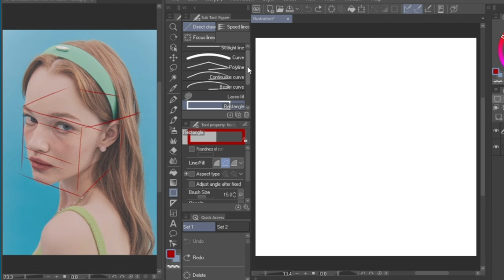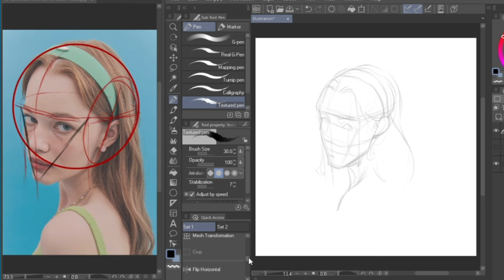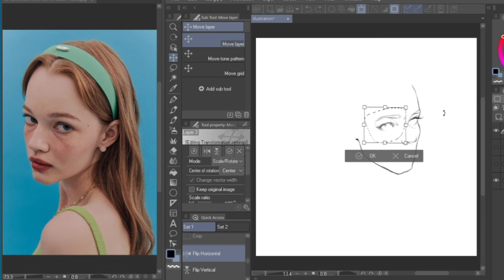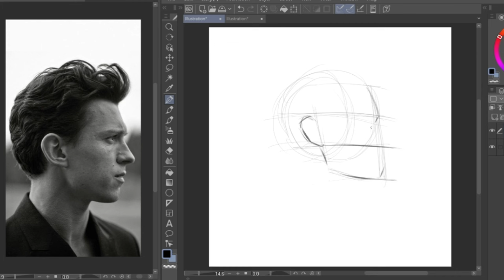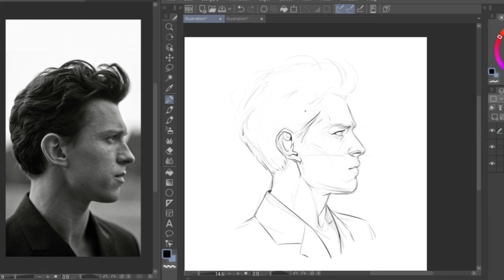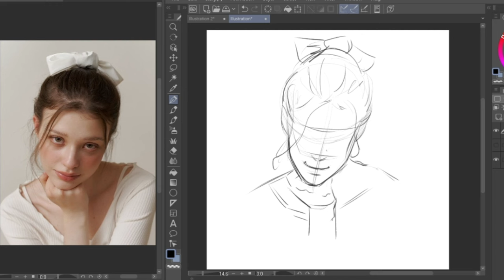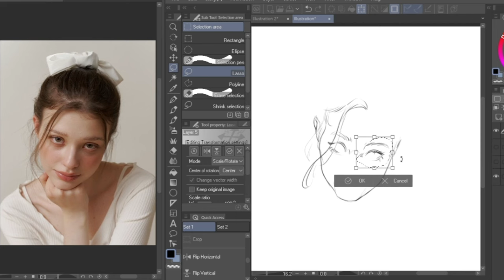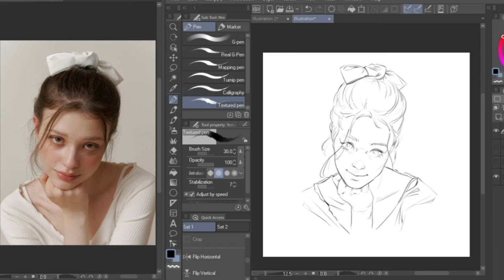SKETCHING PORTRAITS WITH A REFERENCE !!!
In this video, I'll be teaching you how to sketch step by step. I'll start by showing you how to create a basic structure, and then I'll show you how to add different layers of detail to your sketch.Sketching is a great way to improve your creativity and understanding of form. In this video, I'll teach you how to sketch like a pro by taking you through each step of the process. By the end, you'll be able to sketch step by step and create beautiful artwork that you'll be proud to show off! If you're looking to learn how to sketch, then this is the video for you! In this video, we'll walk you through the process of sketching step by step, covering the different stages of the sketching process. From roughing in to refining your work, you'll learn everything you need to get started with sketching! Using a reference is useful while sketching so you can figure out details in a correct way , also helps to improve the visual library and muscle memory

If you're new to sketching, or if you want to improve your skills, this video is for you! By the end of this video, you'll have learned how to sketch a basic character, and you'll be able to create detailed sketches with ease! doing some sketching in real time, the whole process will be in real time so you can watch yourself the workflow of drawing and sketching stylized faces and portraits so step by step from start to finish on face structure and how to draw features tutorial on how to draw halfbody and anatomy ... how to make your characters look cool and beautiful process of stylizing a girl face and using new techniques to draw